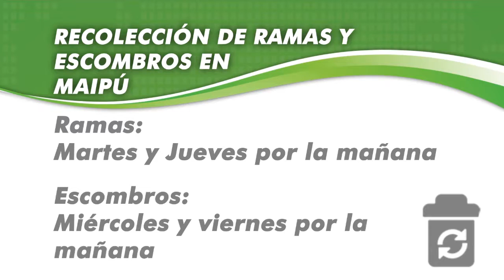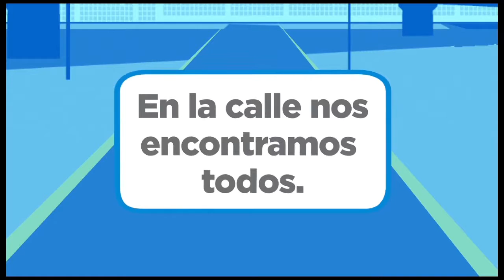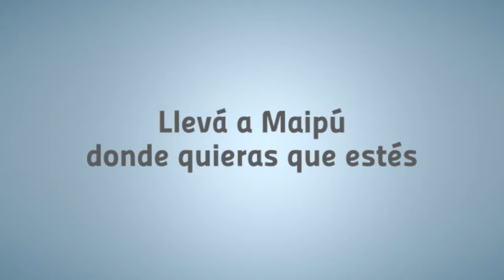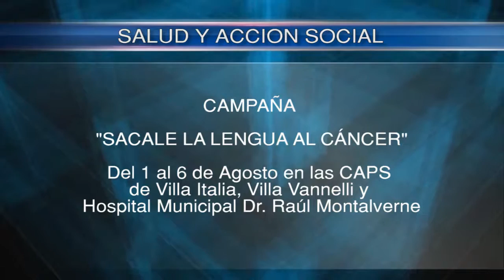Maipu Informa EDICION 786